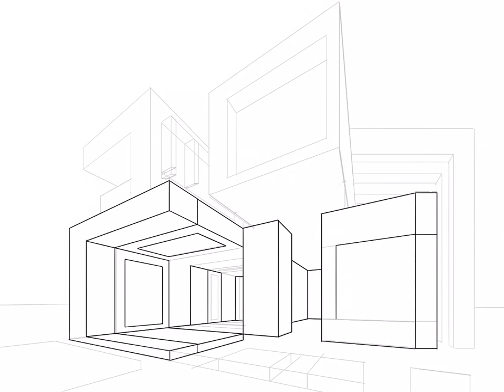EASY ARCHITECTURE SKETCH FOR IPAD. BEAUTIFUL MODERN HOUSE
Procreate is a really good tool for architecture. You can use just the program to layout and design the shapes and the space that you have in mind for your design. It is also a quick way to show your ideas and thoughts through a quick render on procreate

Thanks once again. You guys can ask me question on how I use Procreate to draw.